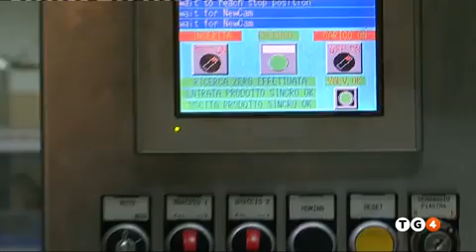Unimpresa su Rete 4 Tg4 19/07/2023 - 11.55 - Lavoro. Studio di Unimpresa sui salari degli italiani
Lavoro. Studio di Unimpresa sui salari degli italiani, presentate proposte in commissione alla Camera. Dati Cnel.

Unimpresa su Rete 4 - tg4 - 19/07/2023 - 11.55
19/07/2023 RETE 4
Conduttore:  STEFANO MESSINA
Servizio di:  GIULIA RONCHI